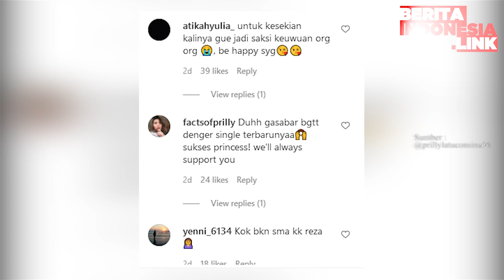Prilly Latuconsina Pose Bareng Vidi Aldiano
prilly latuconsina,
vidi aldiano,
pose bareng,

Nama aktris Prilly Latuconsina memang tak asing lagi di telinga masyarakat Indonesia.